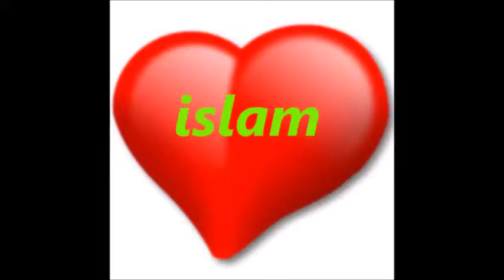denm europæiske blå øjne valgte islam